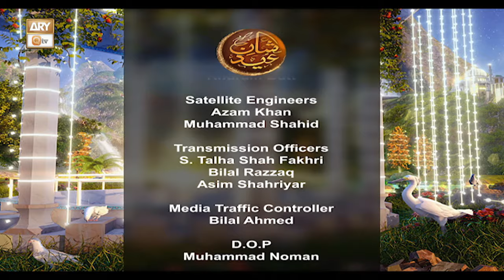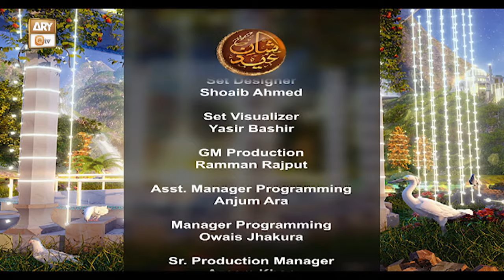Shan e Eid - Day 2 - LHR Studio | 11 April 2024 - Part 3 | ARY Qtv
Host: Sarwar Hussain Naqshbandi

Guest: Peer Irfan Elahi Qadri, Qari Muhammad Younus Qadri, Syed Haroon Rasheed Bukhari, Zahid Ali, Kashif Ali, Syed Faheem Shah Bukhari